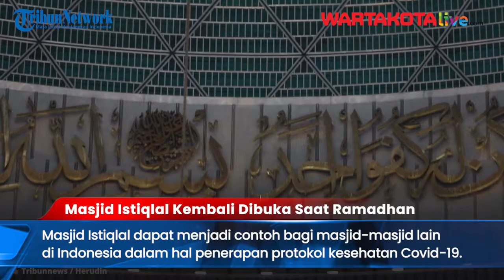Masjid Istiqlal Kembali Dibuka Selama Bulan Ramadhan 1442 H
Pengurus Masjid Istiqlal bersama Pemprov DKI Jakarta sepakat membuka kembali Masjid Istiqlal selama bulan Ramadhan 1442 H, yang dimulai pada awal Ramadhan 13 April 2021 mendatang.

Pantauan tribunnews.com Jumat (9/4/2021), lantai Masjid Istiqlal sudah diberikan tanda untuk jarak.

Menurut Imam besar Masjid Istiqlal Nasaruddin Umar meski dibuka, kapasitas jamaah akan dibatasi hanya untuk 2.000 orang atau setara 30 persen dari ruang utama masjid.

Video Jurnalis : Herudin
Video Editor : Restu